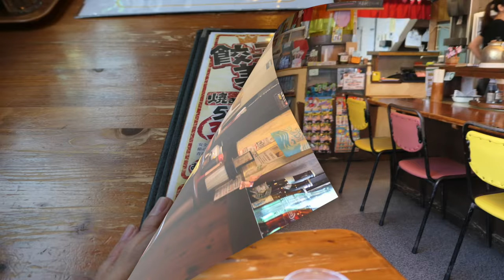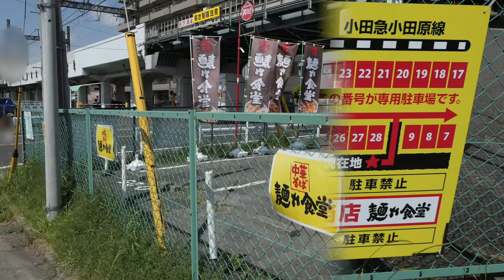麺や食堂 厚木の人気ラーメン店を訪ねて #137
愛犬キキとグルメのチャンネルです、厚木の人気店に行って来ました
地元に愛されるお店で、味もサービスも最高のお店です。